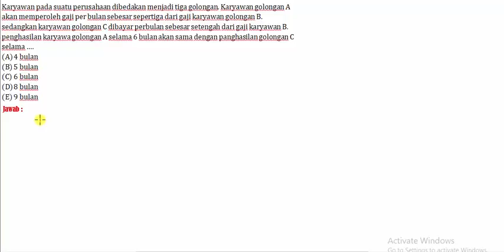Soal31sistem persamaan linier 2 var